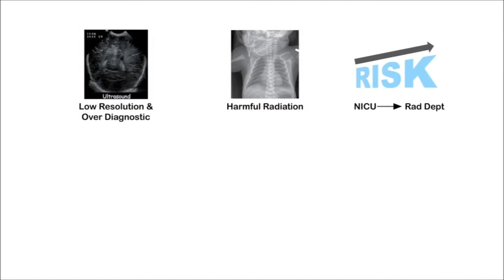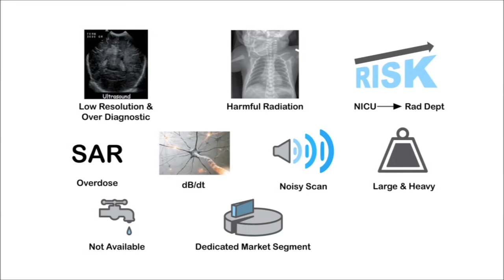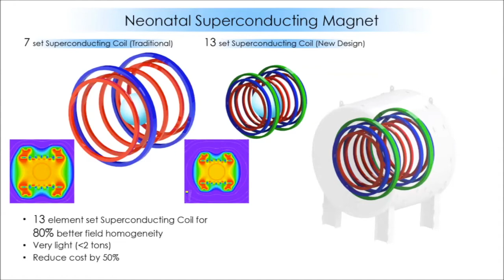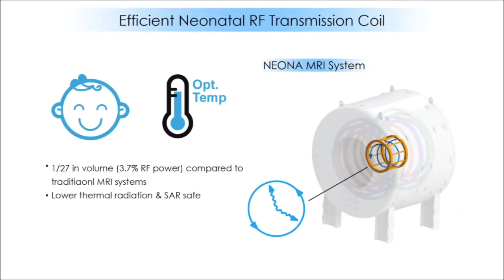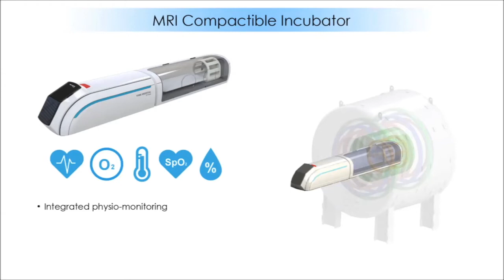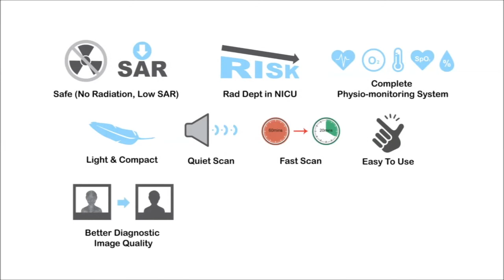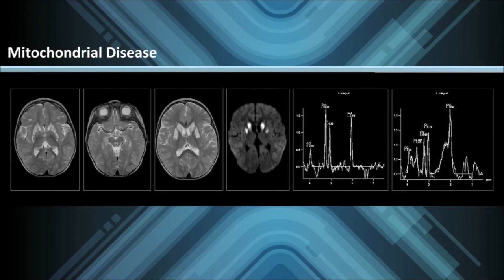NEONA - the World First Neonatal MRI System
The NEONA MRI was designed from the onset to address very special needs including the Neonates that reside in the neonatal intensive-care unit (NICU) of large Medical Facilities.  The design plan involved addressing two major problem areas that are particularly unique for this segment of critically ill infants.

The first issue required a compact design for the MRI system that would permit its location within or very near the NICU area.  This co-location concept for patients and equipment minimizes patient transport issues and affords lower-risk access to MR technology.

The other issue involves the use of an MR compatible Neonatal Incubator during the actual MRI exam.  The MR-compatible incubator serves the purpose of monitoring and stabilizing the patient's physiological and environmental needs as well as including the MR Coil components themselves.  The incubator design requirements - both structural and functional are quite specific and are best addressed by incorporating the Incubator as an integrated sub-system of the MRI system itself.

Collectively - the broad scope of unique features of the NEONA MRI differentiates it significantly from other traditional general purpose MRI systems.  We believe this additional investment of design effort addresses more Neonate categories and will better serve as the development platform for further advances in the near and long term.  Only in this manner can we expect to advance and improve MRI utility with this unique patient population.